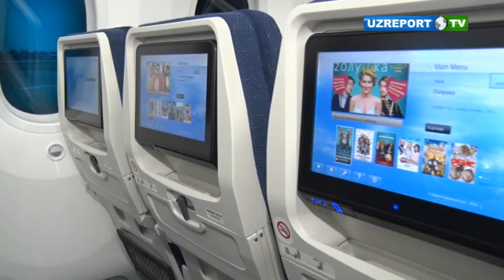Toshkentda Boeing 787 Dreamliner samolyoti kutib olindi